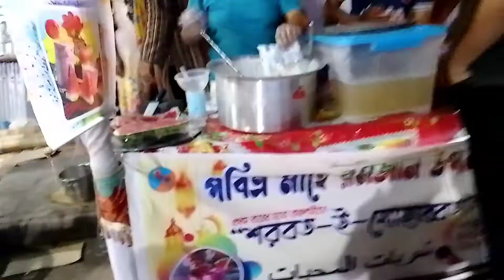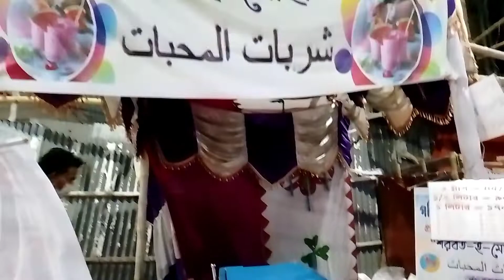শরবত ই মোহাব্বত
আসসালামু আলাইকুম।
সেই সাথে একটি লাইক আর একটি কমেন্ট প্রার্থনা করছি।
My Others Channel:
And also share please.
Thanks